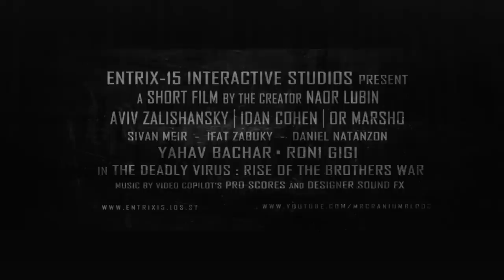THE DEADLY VIRUS - Official Teaser HD 1080p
THE DEADLY VIRUS : Rise of the Brothers War

a New production by Entrix-15 studios.
in co-operation with naor lubin a new video
named "the Deadly virus" will come up to YouTube
in the close two months.

The Deadly Virus - Storyline
in those times, when wars, conflicts, and discriminations
brings the world slowly to an end - the rules of the game change
for the worse - a dangrous virus is making people to lose their minds!
the virus makes people to attack their best friends without notice
and brings all of us to the opening of the world war 3
HUMANS vs VIRUS

two guest stars from the israeli webshow i-Dan
are acting in the video - Aviv Zalishansky and Idan Cohen

Director and Creator - Naor Lubin
Trailers, Teasers and action titles - Entrix15 studios